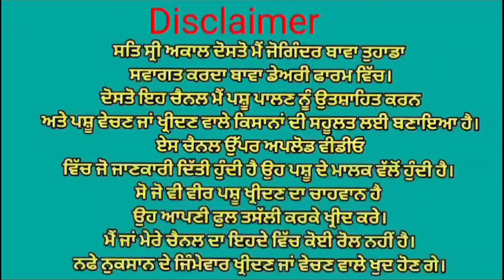ਮੁੱਲ 45,000 ਵੀਰ ਦੇ ਘਰ ਦੀ ਚੰਗੀ ਮੱਝ ਤੇ ਕੱਟਾ ਵਿਕਾਉ 👌👌 Bawa dairy farm